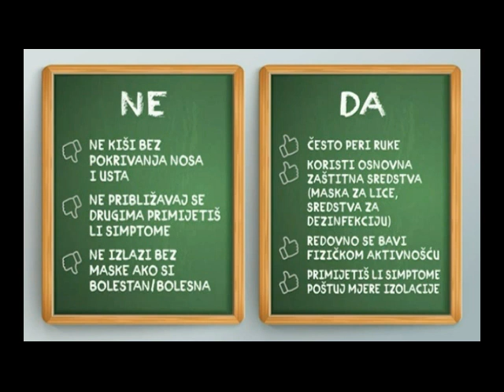Reklame HRT 1 18-12-2023 (2)